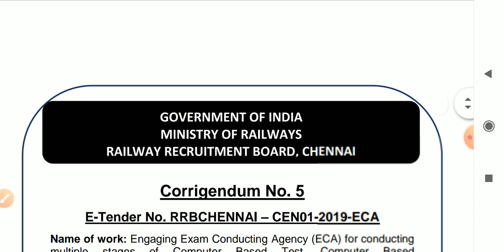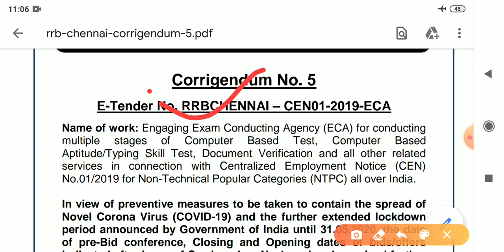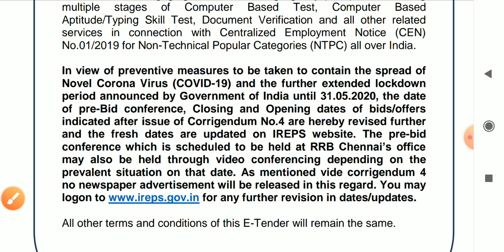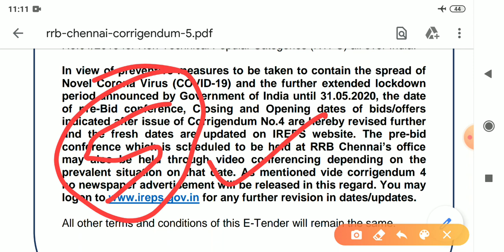RRB NTPC Exam 2020 | official notice | corrigendum notice 5 | রেলওয়ে NTPC পরীক্ষা কবে হবে ?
অনলাইন ইন্টারভিউ এর রেজিস্ট্রেশনের জন্য WhatsApp করুন এই নাম্বারে - 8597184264